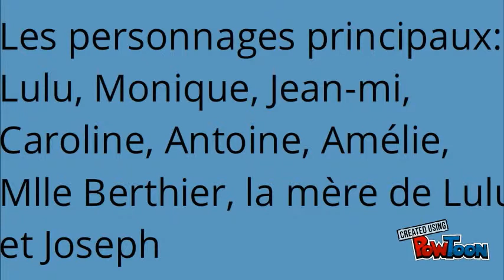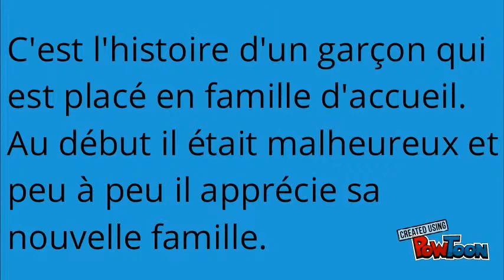6B lulu (c h e o)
Bande annonce sur un livre du prix des Incorruptibles 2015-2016, réalisée par des élèves de 6ème G du collège Simin Palay de Lescar-- Created using PowToon -- Free sign up -- Create animated videos and animated presentations for free.  PowToon is a free tool that allows you to develop cool animated clips and animated presentations for your website, office meeting, sales pitch, nonprofit fundraiser, product launch, video resume, or anything else you could use an animated explainer video. PowToon's animation templates help you create animated presentations and animated explainer videos from scratch.  Anyone can produce awesome animations quickly with PowToon, without the cost or hassle other professional animation services require.